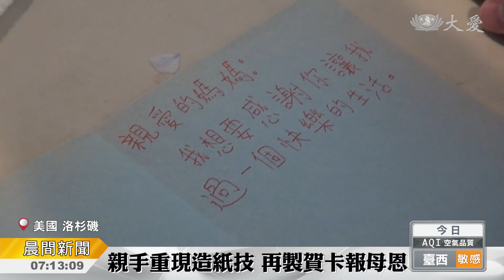年輕的心 創意推環保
愛地球！看看年輕人怎麼做？美國亞特蘭大慈青參加學校的地球日展覽，向大家宣導環保觀念。慈濟美國總會舉辦手抄紙活動，邀請文化種子青少年團，來指導內陸慈少班，每個人製作一張母親節賀卡。

電子資訊時代，學生們已經少用紙本，對於紙張來源和製作，想必陌生。

為了深化慈少的環保意識、也認識中華文化，一堂手抄紙活動，走入傳統。

回收的紙張，化作紙漿，純手工再生紙，纖維明顯。每一位慈少再貼上葉片花瓣，母親節賀卡，真誠、自然。

慈少 李怡貞：「我覺得這是一個很好的禮物，因為這是回收來的，呈現的是很大的意義。」

喬治亞洲理工慈青，也在學校參加地球日展覽，設計環保之輪遊戲，讓訪客了解如何愛護環境、保護地球，素食、省電、省水，生活減碳，人人做得到。

真善美志工 李愛萍 張朝宏 孫嘉蒞 盧正信 美國報導